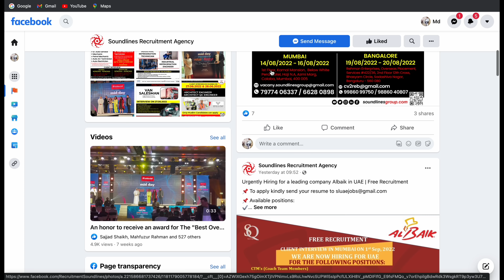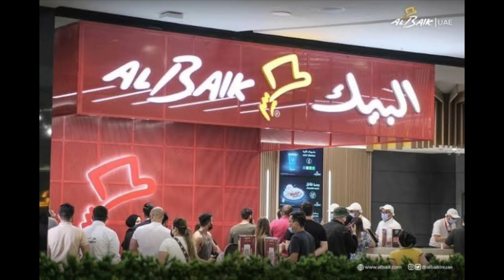Al Baik Jobs 😍Free Visa Requirement Gor Uae | फ्री वीजा |Jawaid Vlog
Hi

india travel guidelines saudi arabia free jobs saudi arabia jobs 2022 assignment abroad times today gulf job today gulf job vacancy 2022